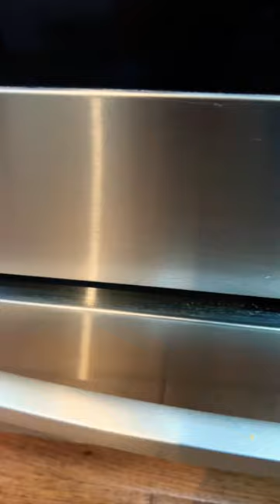🧽 Limpiando el horno de mi estufa con St Moritz